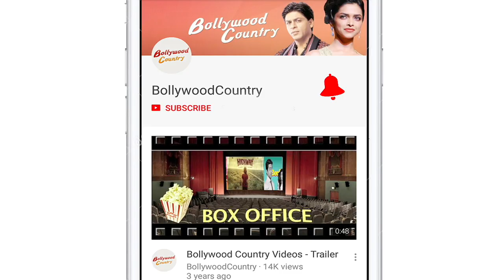Anushka Sharma and Virat Kohli start fundraiser for Covid relief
Actress Anushka Sharma and Team India skipper Virat Kohli have started a fundraiser together, to raise money for Covid-19 relief in India.